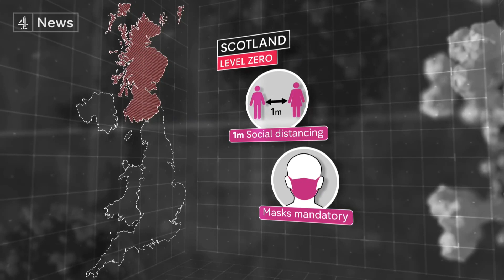England's Covid restrictions lifted - what has changed?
This as Labour charges Boris Johnson with recklessness, and Vaccines Minister Nadhim Zahawi warns the numbers will get worse before they get better.

Tonight, the US has warned its citizens against travelling to the UK at all.

Infections across the country remain high, with 39,950 new cases in 24 hours and just under 40,000 new daily cases were reported, with 19 deaths recorded.

Just 18,000 people got their first dose of the vaccine yesterday, while more than 128,000 people got their second jab.

NHS England figures also show that most regions now have more Covid patients in hospital than at any time since mid-March.